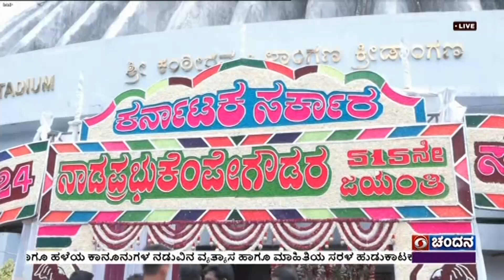ನಾಡಪ್ರಭು ಕೆಂಪೇಗೌಡರ 515ನೇ ಜಯಂತ್ಯೋತ್ಸವ ; ಕಂಠೀರವ ಒಳಾಂಗಣ ಕ್ರೀಡಾಂಗಣದಲ್ಲಿ ಕಾರ್ಯಕ್ರಮ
ಬೆಂಗಳೂರಿನ ಕಂಠೀರವ ಒಳಾಂಗಣ ಕ್ರೀಡಾಂಗಣದಲ್ಲಿಂದು ಏರ್ಪಡಿಸಿದ್ದ   ನಾಡಪ್ರಭು ಕೆಂಪೇಗೌಡರ  515ನೇ ಜಯಂತ್ಯೋತ್ಸವ ವನ್ನು  ಮುಖ್ಯಮಂತ್ರಿ  ಸಿದ್ದರಾಮಯ್ಯ ಉದ್ಘಾಟಿಸಿದರು.
ಸಮಾಜದ  ವಿವಿಧ ಕ್ಷೇತ್ರಗಳಲ್ಲಿ ಅನನ್ಯ ಸೇವೆ ಸಲ್ಲಿಸಿದ ಗಣ್ಯರನ್ನು  ಸನ್ಮಾನಿಸಲಾಯಿತು.

ಈ ಸಂದರ್ಭದಲ್ಲಿ  ಆದಿಚುಂಚನಗಿರಿ ಮಹಾ ಸಂಸ್ಥಾನ ಮಠದ ಪೀಠಾಧ್ಯಕ್ಷ ಡಾ. ನಿರ್ಮಲಾನಂದನಾಥ ಸ್ವಾಮೀಜಿ,  ಉಪ ಮುಖ್ಯಮಂತ್ರಿ ಡಿ.ಕೆ. ಶಿವಕುಮಾರ್,  ಸಚಿವರಾದ  ಕೆ.ಎಚ್.  ಮುನಿಯಪ್ಪ, ಕೃಷ್ಣ ಬೈರೇಗೌಡ, ಶಿವರಾಜ ತಂಗಡಗಿ  ಮತ್ತಿತರರು ಉಪಸ್ಥಿತರಿದ್ದರು.
(HOLD)
ಬಳಿಕ  ಮುಖ್ಯಮಂತ್ರಿ ಸಿದ್ದರಾಮಯ್ಯ,  ಕೆಂಪೇಗೌಡರ ಕಟ್ಟಿದ ಬೆಂಗಳೂರನ್ನು  ಬ್ರ್ಯಾಂಡ್ ಬೆಂಗಳೂರು  ಮಾಡಲು ಸರ್ಕಾರ ಬದ್ಧವಾಗಿದೆ. ಇದೇ ರೀತಿ  ಕೆಂಪೇಗೌಡರ  ಆಡಳಿತಾವಧಿಯಲ್ಲಿ ನಿರ್ಮಾಣಗೊಂಡ  ಎಲ್ಲ ಸ್ಮಾರಕಗಳನ್ನು ಅಭಿವೃದ್ಧಿಪಡಿಸಲು     ಕೆಂಪೇಗೌಡ ಅಭಿವೃದ್ಧಿ ಪ್ರಾಧಿಕಾರವನ್ನು ರಚಿಸಲಾಗಿದೆ ಎಂದರು.
ನಾಡಪ್ರಭು ಕೆಂಪೇಗೌಡರು ತಮ್ಮ ಜೀವಿತಾವಧಿಯಲ್ಲಿ  ಜಾತ್ಯತೀತರಾಗಿ  ಬದುಕಿದ್ದರು. ಯಾವುದೇ ಒಂದು ಜಾತಿಗೆ ಅವರು  ಸೀಮಿತವಾಗಿರಲಿಲ್ಲ. ಅವರು  ಮಾಡಿರುವ ಅಭಿವೃದ್ಧಿ ಕಾರ್ಯಗಳು  ಇಡೀ ಸಮಾಜಕ್ಕೆ  ಸಂಬಂಧಿಸಿದ್ದಾಗಿದೆ. ಈ ಕಾರಣಕ್ಕಾಗಿ ಅವರನ್ನು  ಎಲ್ಲ ಸಮುದಾಯಗಳು  ಸ್ಮರಿಸಬೇಕು ಎಂದರು.
(HOLD)
ಡಿ.ಕೆ. ಶಿವಕುಮಾರ್, ಕೆಂಪೇಗೌಡರು ನಾಡನ್ನು ಕಟ್ಟಲು ನಡೆಸಿದ ಹೋರಾಟದ ಇತಿಹಾಸ ಕುರಿತು ಜನರಲ್ಲಿ ಜಾಗೃತಿ ಮೂಡಿಸಬೇಕು.  ಕೆಂಪೇಗೌಡರು  ಬೆಂಗಳೂರು ನಿರ್ಮಾಣದ ಬಗ್ಗೆ ದೂರದೃಷ್ಟಿಯನ್ನು ಹೊಂದಿದ್ದರು. ಅದರ ಪರಿಣಾಮ ಇಂದು  ವಿಶ್ವ ವಿಖ್ಯಾತಿಯಾಗಿದೆ ಎಂದರು.
ಬೆಂಗಳೂರಿಗೆ ಹೊಸರೂಪ ನೀಡಲು  ಹಲವು ಯೋಜನೆಗಳನ್ನು ರೂಪಿಸಿ  ಜಾರಿಗೆ ತರಲಾಗುತ್ತಿದೆ.ಈ ಪೈಕಿ  ಪೆರಿಪೆರಲ್ ರಸ್ತೆ,  ಸಿಗ್ನಲ್ ಫ್ರೀ ಕಾರಿಡಾರ್ ಗಳ ನಿರ್ಮಾಣ ಸೇರಿದಂತೆ  ಮತ್ತಿತರರ ಕಾರ್ಯಕ್ರಮಗಳ ಸೇರಿವೆ ಎಂದರು.(HOLD)